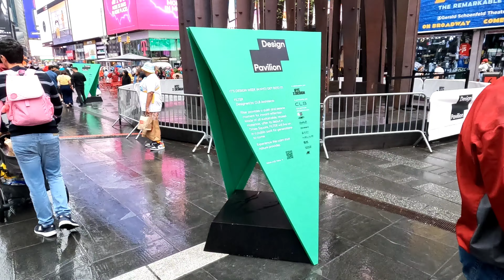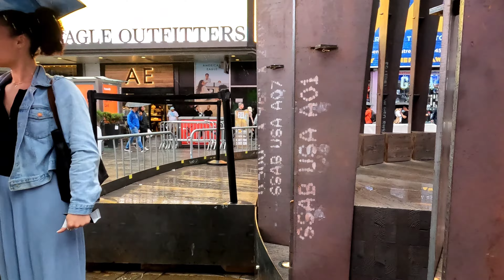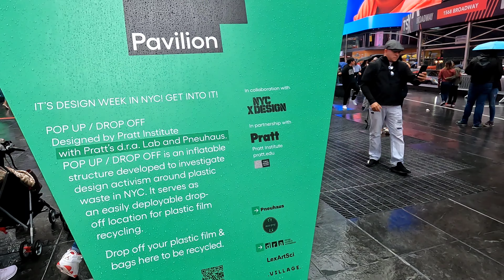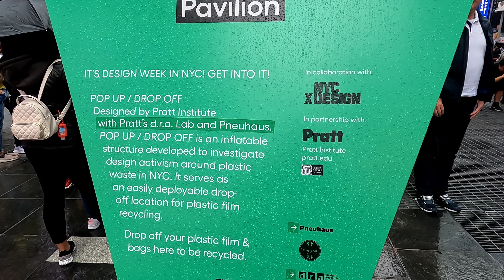Filter & Pop Up/Drop Off - Times Square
This weekend only in Times Square (May 13-16)  Design Pavilion presents two larger-than-life works: CLB Architects presents 'FILTER,' and Pratt Institute presents 'Pop up/Drop off."

CLB Architects presents FILTER, a 20-foot "steel chapel" with a specimen tree at its center that serves as a moment for inward reflection

PRATT’s Pop Up/Drop Off a vibrant inflatable structure developed by Pratt's d.r.a. Lab in collaboration with Pneuhaus